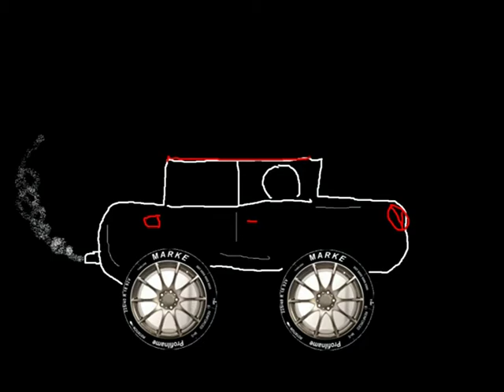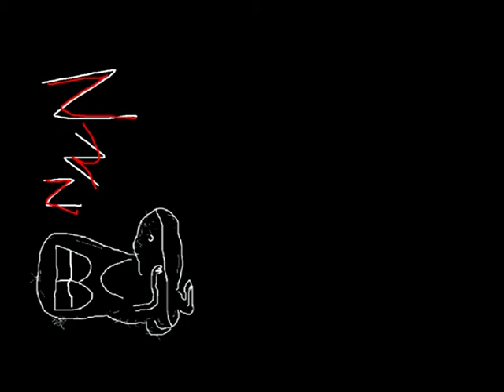The Selfdestruction of Charles Pritz episode 3